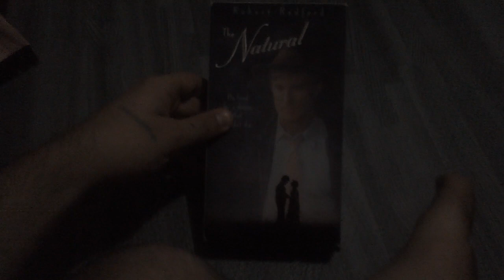Films I Watched Today For 5/7/2024